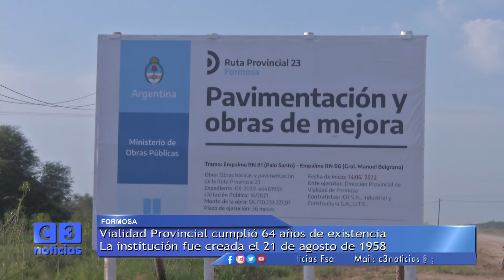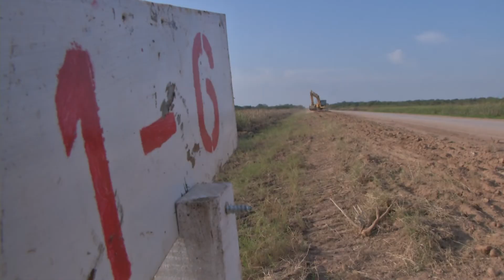ANIVERSARIO DE LA DIRECCIÓN PROVINCIAL DE VIALIDAD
LA DIRECCIÓN PROVINCIAL DE VIALIDAD, CUMPLIÓ EL PASADO 21 DE AGOSTO, 64 AÑOS DE SU CREACIÓN.
DESDE 1958, LA INSTITUCIÓN ACOMPAÑÓ EL DESARROLLO DE FORMOSA Y COLABORÓ EN LA CONSOLIDACIÓN DE LA RED VIAL PROVINCIAL.